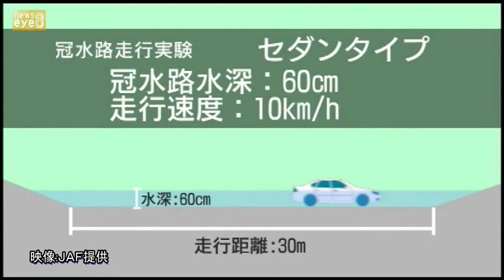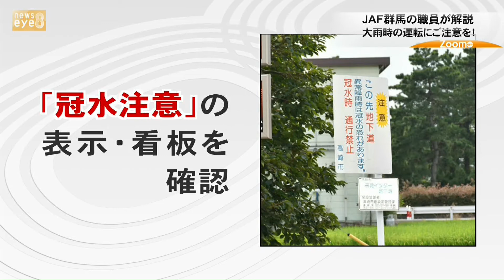【ズームｅｙｅ】JAF群馬の職員が解説 大雨時の運転に注意を！(21/08/31)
ズームｅｙｅ　JAF群馬の職員が解説　大雨時の運転に注意を！
２０２１年８月３１日　放送